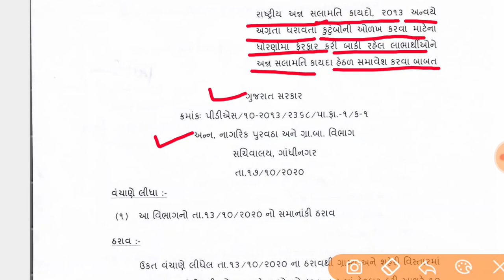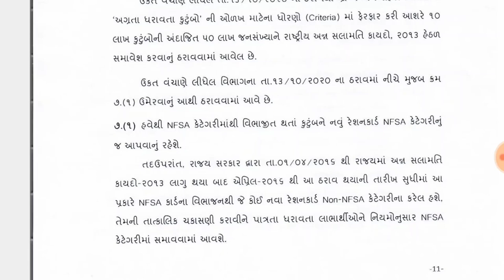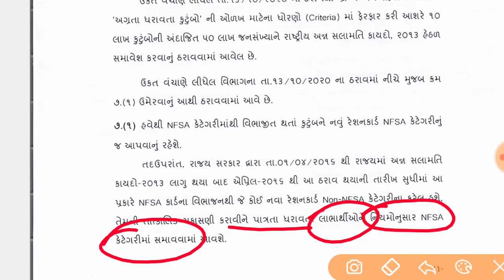NFSA રેશનકાર્ડ મહત્ત્વના સમાચાર || NFSA નાં ધોરણોમાં સુધારો || NFSA Ration Card Big Update